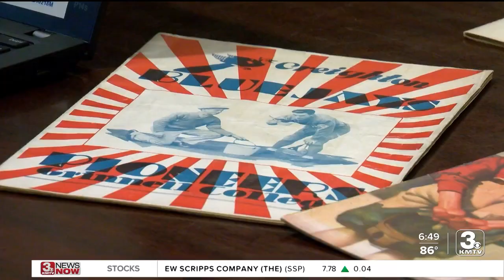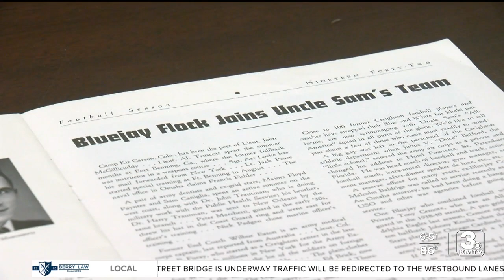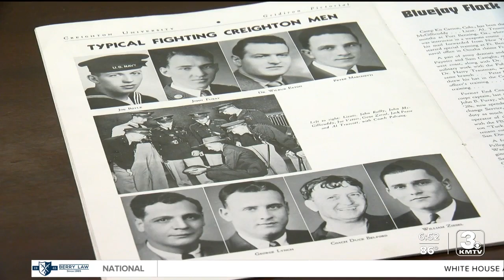History of Creighton football and WWII's impact on the program's collapse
The Husker football team is about to kick off the 2023 season.    81 years ago, another university in the Cornhusker state was kicking off its season – in what turned out to be its last.